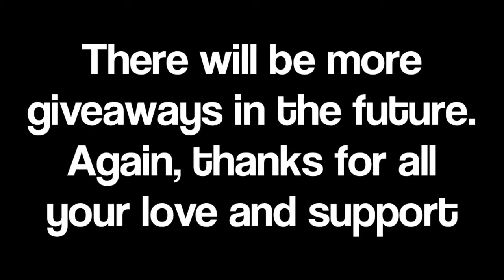Giveaway Winner Announcement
Thank you so much for all your entries! This was my first giveaway and I had so much fun putting it together, I will definitely be doing more:)

I used Random.org to select the winners.

Started off with 100 entries, but ended up with 98 after removing some duplicate entries. The two random numbers selected were entry #61 and #56.

Congratulations  again Tishay971 and CarrZen. Hope to hear from you both with you details.

See you on my next video. Until then Stay Beautiful!